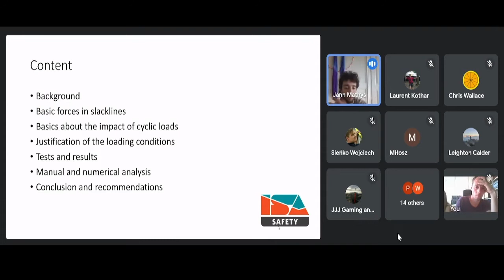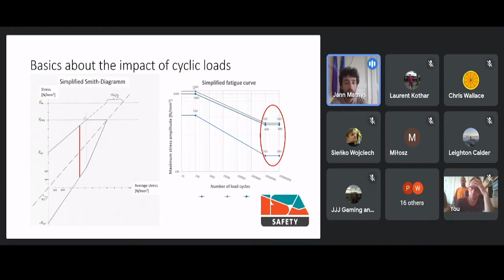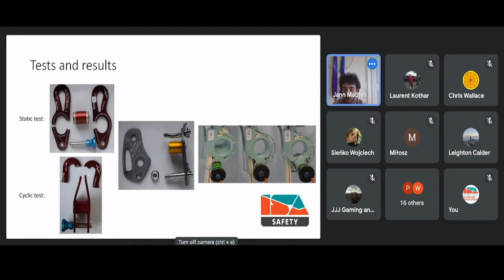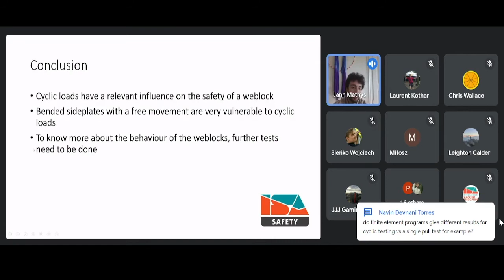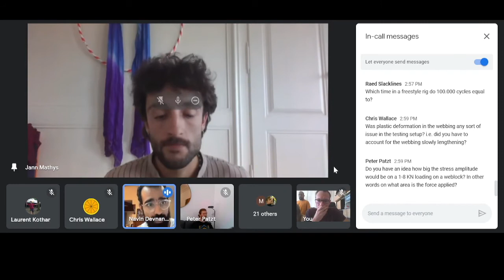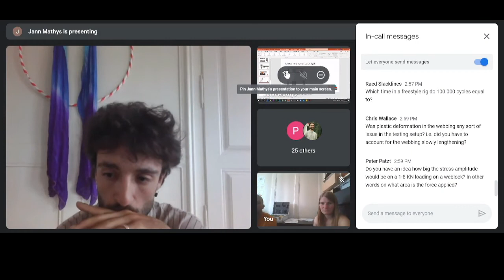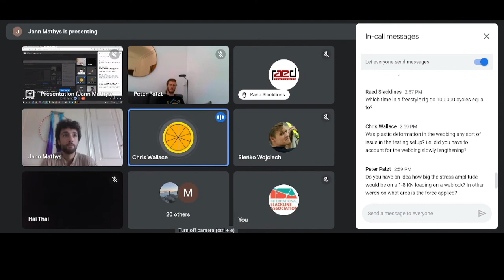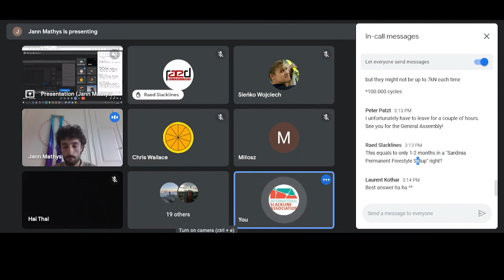Cyclic Loading on Weblocks with Jann Mathys - ISA Safety Event 2021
Are some weblocks actually weaker than others? Do bent side plates affect the breaking strength of weblocks? What exactly is cyclic loading?
If you are curious or have doubts check our next release from the ISA Safety Event 2021, this time with Jann Mathys! He is a civil engineer and did a very interesting thesis on cyclic loading on weblocks with many hours of experimentation.

If you want to support us please consider donating to us or at least if you think we are doing something useful for your community, please like, share and subscribe to our social media platforms!